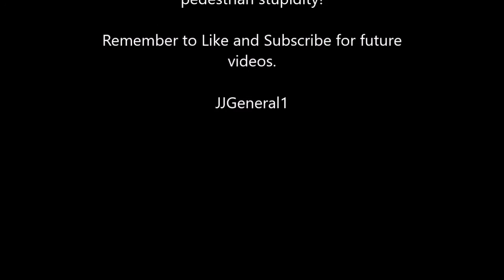Pedestrian Close Calls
Video from my dash cam as I drive around Pittsburgh, Pa.  I cannot believe some of the stuff I've seen, and you won't either!  The camera doesn't lie, and neither do I!